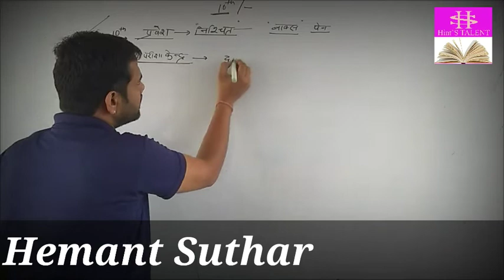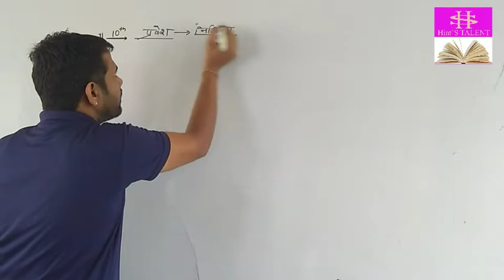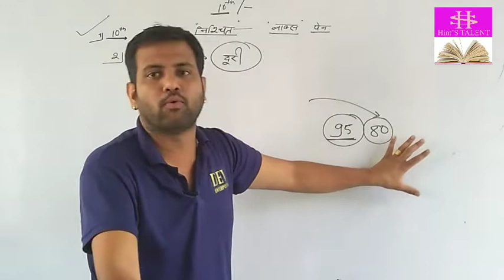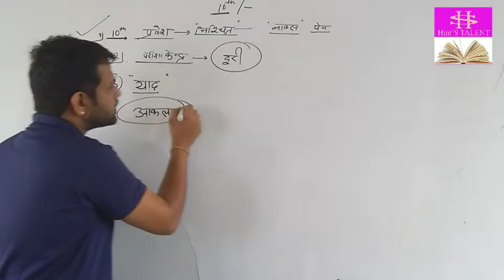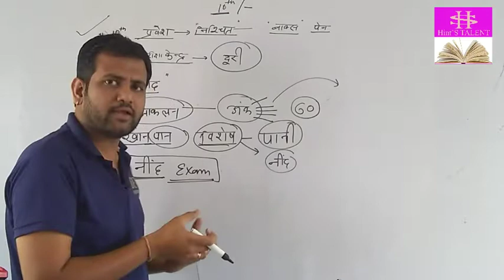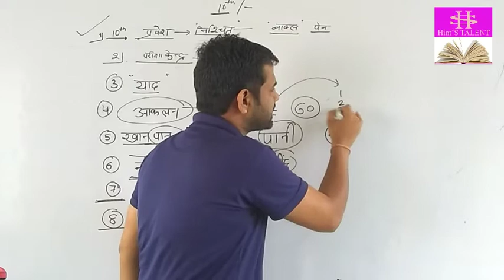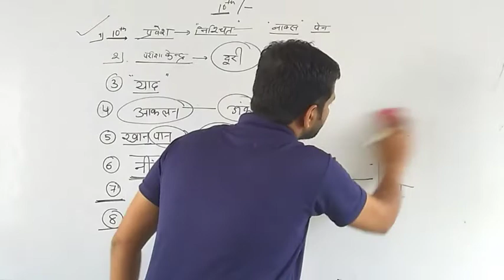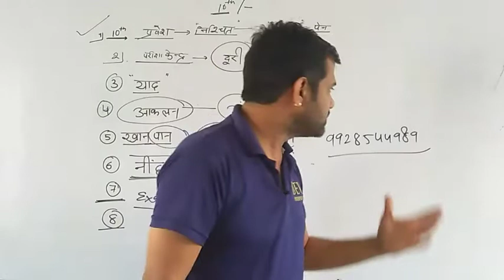10th class board exam tips motivational speech परीक्षा में क्या करें और क्या नहीं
10th क्लास बोर्ड एग्जाम टिप्स दसवीं कक्षा के विद्यार्थियों के लिए बोर्ड की परीक्षा में क्या करना चाहिए और क्या नहीं एक कहानी के माध्यम से संपूर्ण व्याख्या